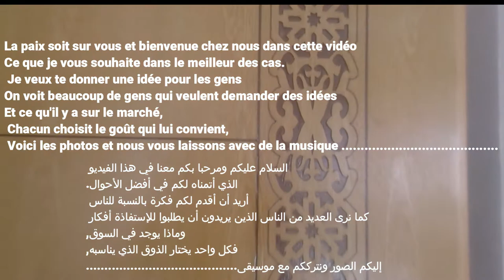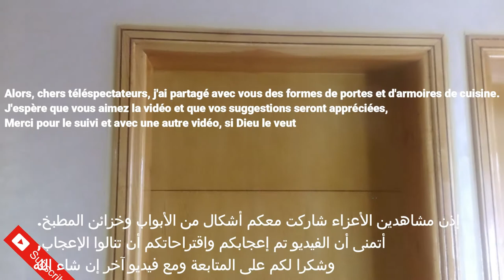أبواب وخزائن خشبية بسيطة 🚪🪑 Portes et armoires en bois simples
خزائن المطبخ - مجلة حول التصميم الداخلي -
أثاث › خزائن
على الرغم من أن المادة الرئيسية لتصنيع خزائن المطبخ تعتبر من الخشب الطبيعي ، إلا أنها تستخدم في الأغلب في إنتاج الأثاث MDF واللوح. هذه المواد غير مكلفة وصديقة

صور تصاميم مطابخ خشب - ثقف نفسك
أعتقد أن معظمنا يقوم بتحديد لون خزائن المطبخ الخشب بناء علي ألوان المنزل والتي تتناسب مع الديكور الخاص بك . وإذا لم تكن متأكد من نوع الخشب فأطلب من مصمم ذوي